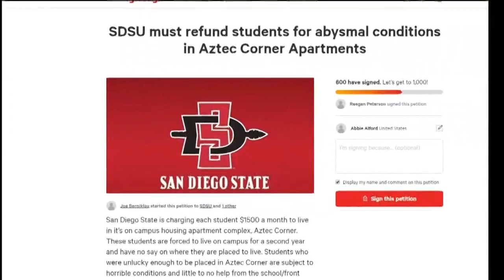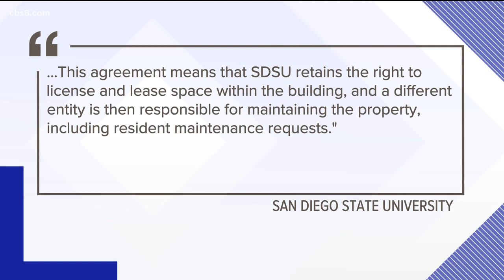SDSU Student: Housing conditions 'disgusting'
Exterminated bugs left behind and cockroaches in the kitchen and cupboards. A collapsed sink, a flooded kitchen, and dirty water.